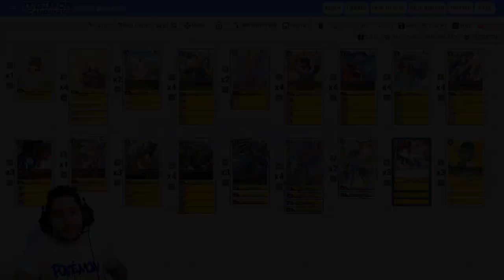YELLOW LORDKNIGHTMON DECK PROFILE EN ESPAÑOL | COMBOS Y REEMPLAZOS | Digimon Card Game